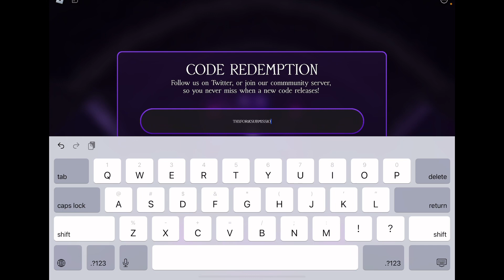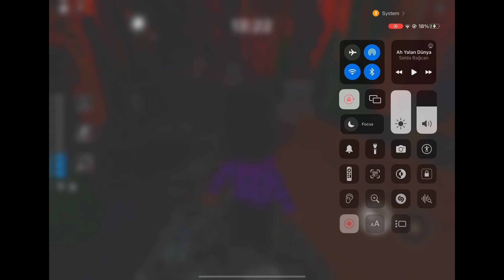Piggy-Branched-Realities yellow BUDGEY new update